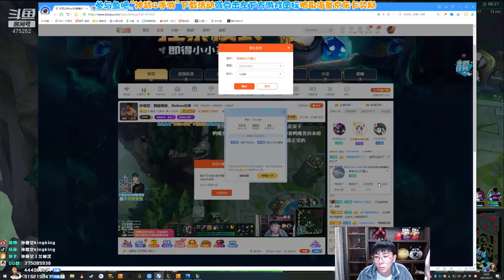【猴哥】蘭林漢悟空：悟空VS奧恩 韓服 千萬別怕死 把他們全拖住（202104018P11）